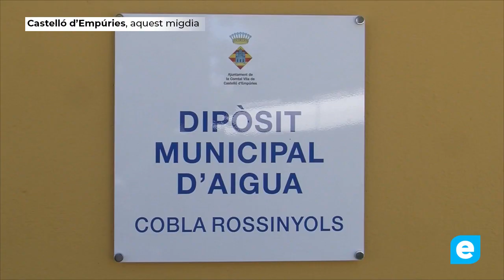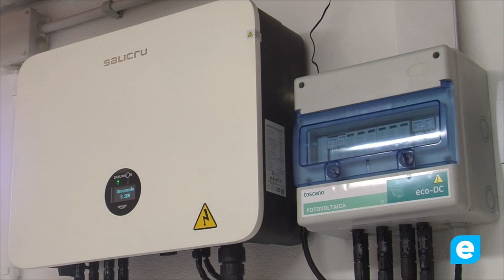L’Ajuntament instal la 44 plaques solars al dipòsit de l’aigua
Ja estan en funcionament els 44 panells de 450w que Castelló 2000 ha instal.lat a la teulada del dipòsit municipal de l’aigua. Amb una producció d’energia de 19.8KW hora i 99KW dia aquest edifici passa a ser energèticament autosuficient amb cost 0 a la factura de la llum.

A banda dels panells també s’ha aprofitat per arreglar aquest equipament amb feines de pintura i jardineria.

L’Ajuntament vol continuar ampliant la instal.lació de plaques solars fotovoltaiques a altres edificis públics.

L’objectiu d’aquestes instal.lacions en edificis públics és aconseguir que siguin autosuficients energèticament i que consumeixin aproximadament l’energia solar que generen. Aquest consum d’energia no serà directe, ja que l’energia generada s’aboca a la xarxa i la que necessita consumir l’edific es recull de la xarxa elèctrica, intentant que la diferència entre consum i generació sigui de valor zero o generar més energia de la que es consumeix, per a poder vendre-la i obtenir un rendiment econòmic. L’amortització d’aquesta instal.lació al dipòsit de l’aigua es calcula entre 3 i 6 anys.